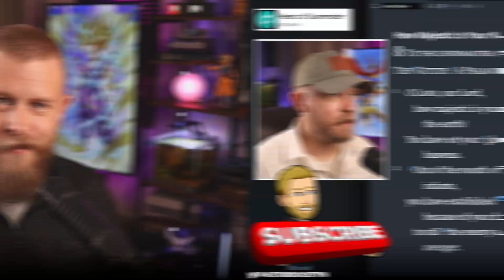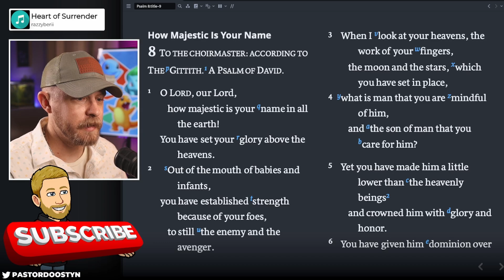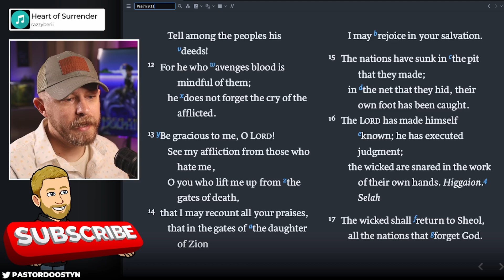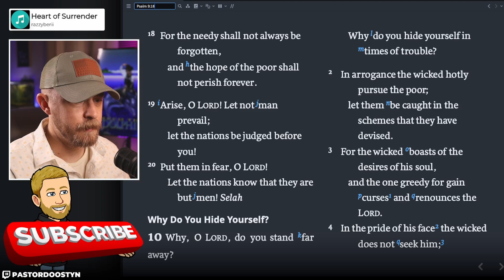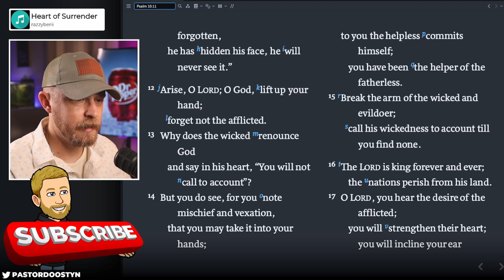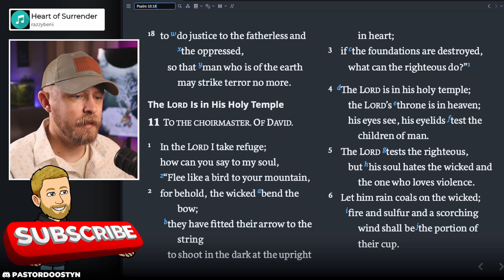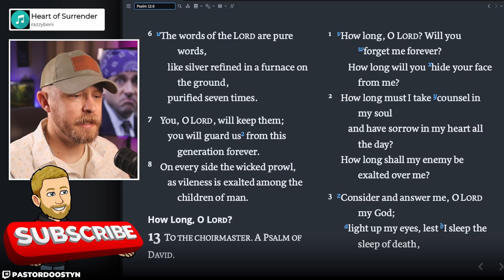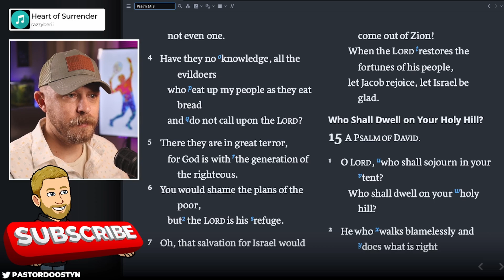Psalms 8-14 ESV - Daily Bible Reading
===LIVESTREAM SCHEDULE===
Monday, Tuesday, Thursday, Friday: 2p-5p CST on Twitch